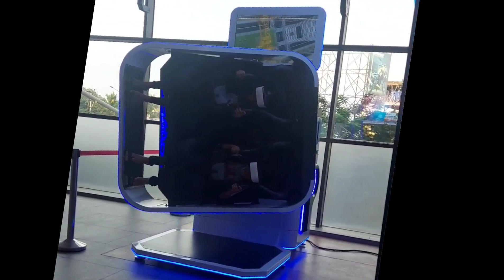💥💥SRMTmallChristmas decoration|Christmas tree|Foodcourt|Happy Christmas 🎄|Santa claus 🧑‍🎄|VR effects